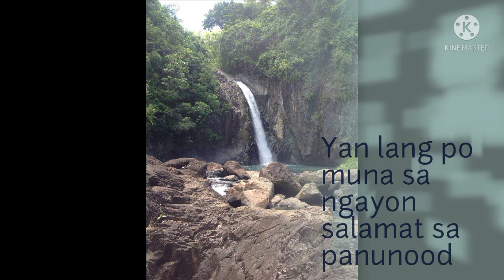Anu yang mahabang isda😱 welcome mga padi sa aming pala isdaan